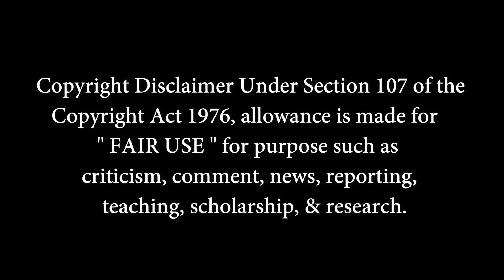TEENZ - Tesaer Reaction | Radhakrishnan Parthiban | D. Imman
Cinematic Tamil